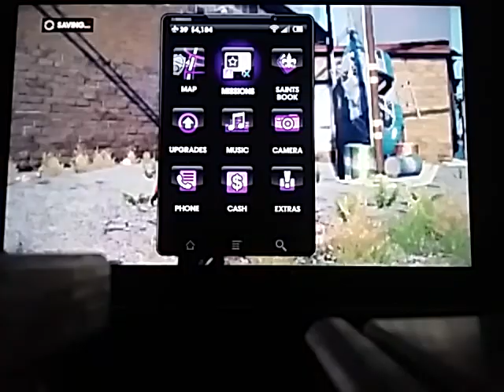Saints Row The Third playthrough part 25 BONUS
Ever wonder what Genki has in store now? Here is a demonstration.